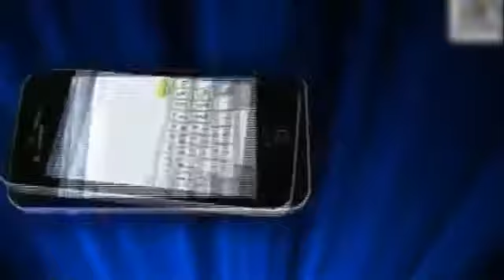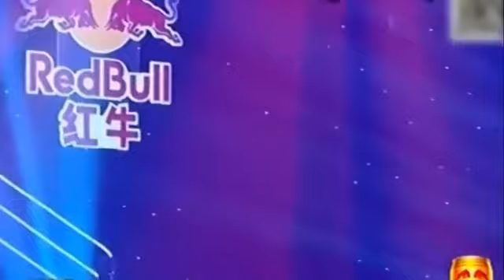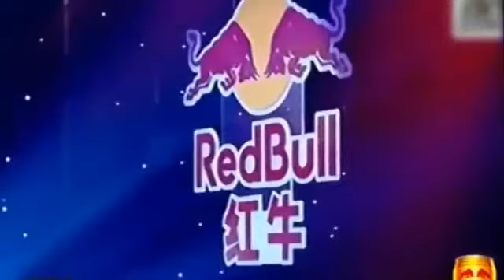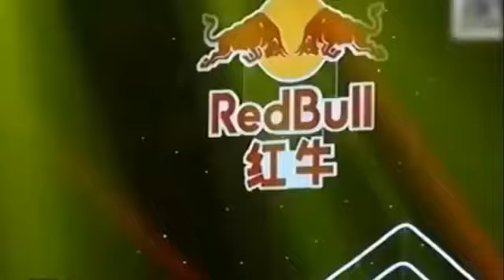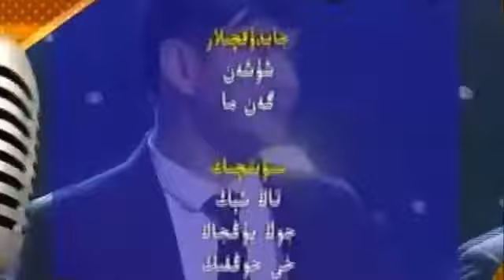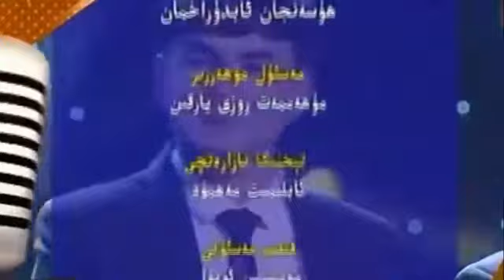Уйгурский Концерт «Нава». Выпуск 78